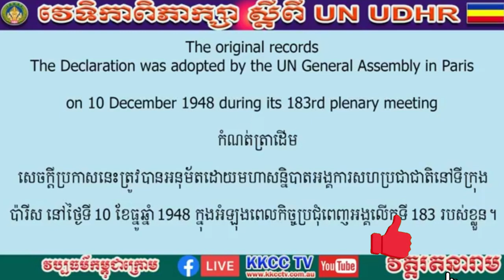យួនព្យាយាមបំបាត់សញ្ជាតិខ្មែរក្រោម ជាជនជាតិដើម ក្នុងអត្តសញ្ញាណប័ណ្ណថ្មី ។